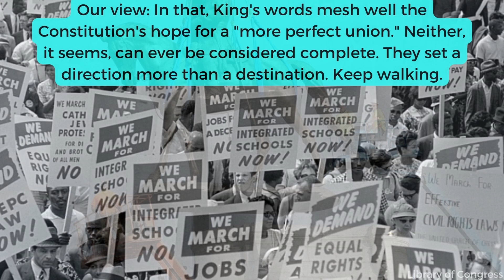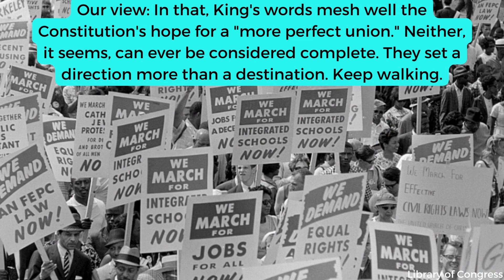Video opinion: King’s 60-year-old dream has yet to be realized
Our view: In that, King's words mesh well the Constitution's hope for a "more perfect union." Neither, it seems, can ever be considered complete. They set a direction more than a destination. Keep walking.